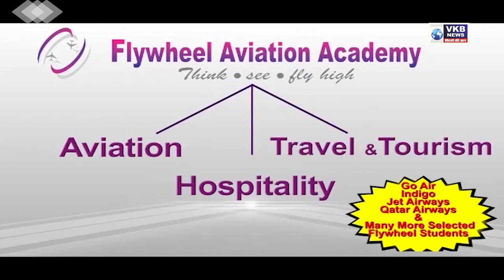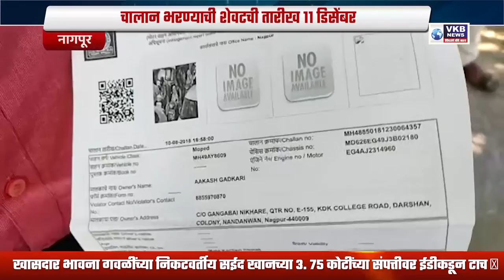बांग्लादेशातून ट्रेनद्वारे मानव तस्करी